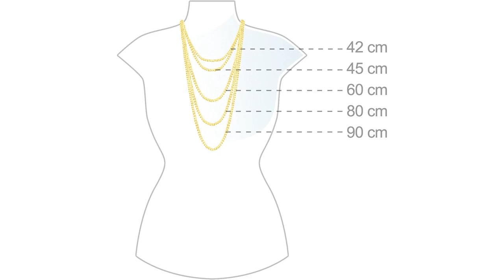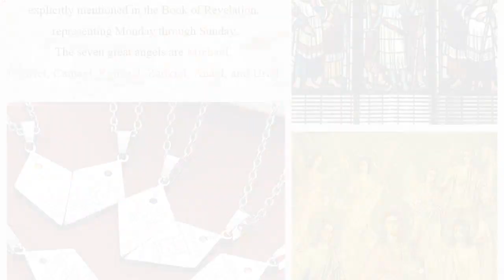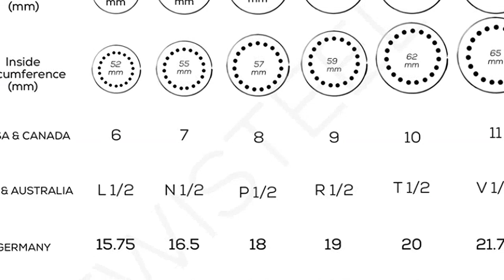Sello de los siete arcangeles: 6 Mejores Sellos de los Siete Arcangeles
✋  Aquí están 6 mejores sellos de los siete arcangeles disponibles en el mercado.

??? ENLACES DE COMPRA SELLO DE LOS SIETE ARCANGELES ???

1) Elli Collares Mujeres Símbolo de la Cruz Básico en Plata de Ley 925

2) FaithHeart Sello de Siete Arcángeles Medalla Redonda Colgante Acero Inoxidable Collar Religioso Sigilo Joyería Milagrosa de Protección para Hombre y Mujer Moneda Circular

3) AFSTALR Collier Talisman de Médaille Sceau des 7 Archanges pour Homme Femme Talisman Pentagramme de Salomon Amulette de Protection Magique

4) TEAMER Arcángel Collar 7 Arcángeles Colgante Acero Inoxidable Arcángeles Sigilo Talismán Collar Amuleto Medalla Colgante Joyería para Mujeres Hombres

5) JeweBella Collar Hombre 7 Arcángeles Sello Medalla Talismán Collar para Hombres Mujeres Pentagrama Colgante Acero Inoxidable Amuleto Cadena de Protección Mágica Joyería Masculina Amuleto Suerte

6) LIKGREAT Sello de 7 Arcángeles Anillos Cubo Metatrón Sello de Lilith Símbolo Bíblico Anillos Amuleto Geometría Cobre Anillo Abierto Buena Suerte Protección Joyería Religiosa para Hombres Mujeres

00:00 - Intro
00:05 - 1) Elli Collares Mujeres Símbolo de la Cruz Básico...
01:06 - 2) FaithHeart Sello de Siete Arcángeles Medalla Redonda...
02:13 - 3) AFSTALR Collier Talisman de Médaille Sceau des 7...
03:14 - 4) TEAMER Arcángel Collar 7 Arcángeles Colgante Acero...
04:13 - 5) JeweBella Collar Hombre 7 Arcángeles Sello Medalla Talismán...
05:14 - 6) LIKGREAT Sello de 7 Arcángeles Anillos Cubo Metatrón...
06:16 - Outro